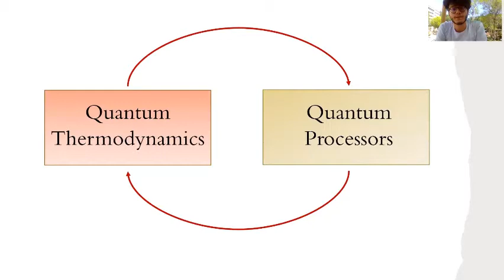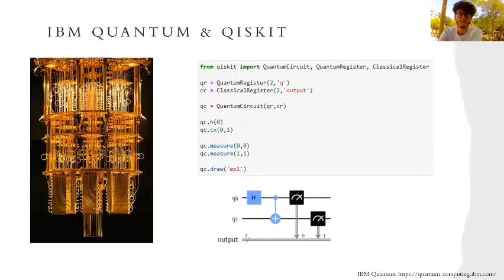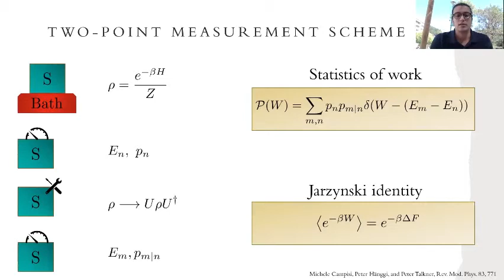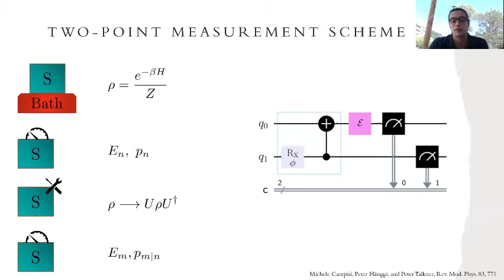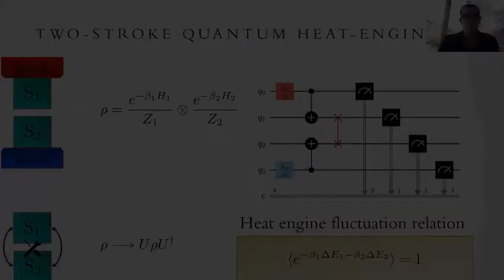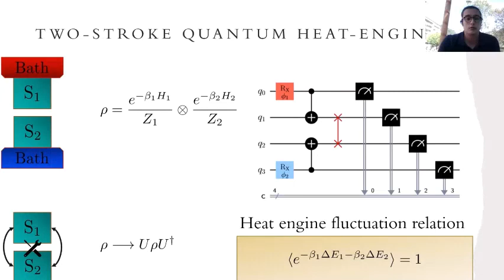A.Santini & A.Solfanelli -Experimental verification of fluctuation relations with a quantum computer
Experimental verification of fluctuation relations with a quantum computer
Alessandro Santini & Andrea Solfanelli - SISSA, Trieste

Abstract: Inspired by the idea that quantum computers can be useful in advancing basic science, we use a quantum processor to experimentally validate a number of theoretical results in non-equilibrium quantum thermodynamics, that were not (or were very little) corroborated so far. In order to do so, we first put forward a novel method to implement the so called two point measurement scheme, which is at the basis of the study of non-equilibrium energetic exchanges in quantum systems. Like the well-established interferometric method, our method uses an ancillary system, but at variance with it, it provides direct access to the energy exchange statistics, rather than its Fourier transform, thus being extremely more effective. We first experimentally validate our ancilla-assisted two point measurement scheme, and then apply it to i) experimentally verify that fluctuation theorems are robust against projective measurements, a theoretical prediction which was not validated so far, ii) experimentally verify the so called heat engine fluctuation relation, by implementing a SWAP quantum heat engine. iii) experimentally verify that the heat engine fluctuation relation continues to hold in presence of intermediate measurements, by implementing the design at the basis of the so called quantum-measurement-cooling concept. For both engines, we report the measured average heat and work exchanged and single out their operation mode. Our experiments constitute the experimental basis for the understanding of the non-equilibrium energetics of quantum computation and for the implementation of energy management devices on quantum processors.